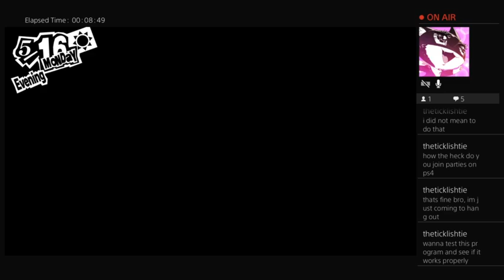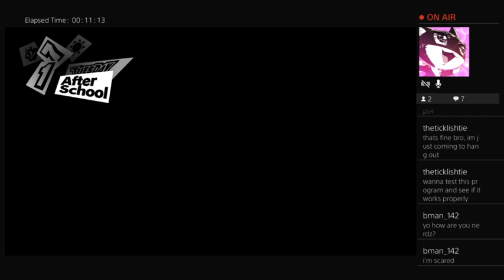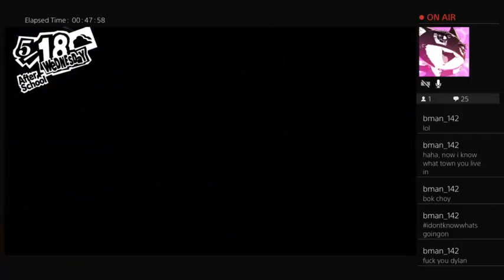Persona Royal NG+ stream highlight